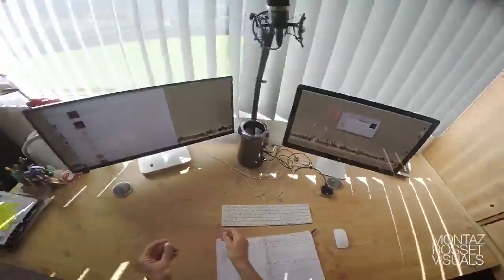Когда нужен перерыв на работе